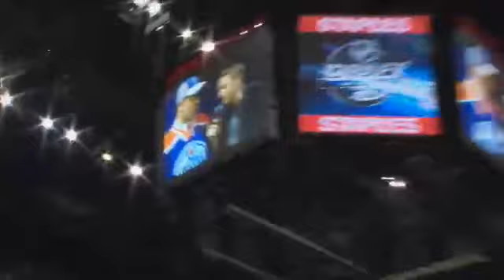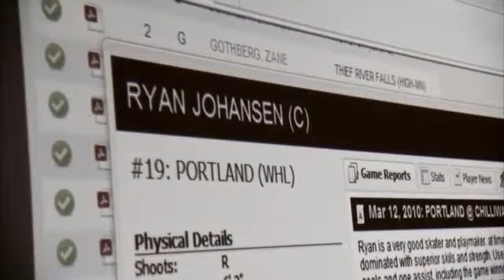Oil Change - Episode 1 "Changes" - Part 2 (Full Episode HD)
Oil Change is a series of six original one-hour television documentaries that track the progress of the Edmonton Oilers during the 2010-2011 NHL season.  The series, about the first steps in the Oilers' ambition of "going from worst to first" faster than it has ever been done before, is produced by Aquila Productions in association with TSN.

In episode one, "Changes" (TSN - Oct 20th -- 5:30 MDT), we join Oilers' scouts and management in Los Angeles for the 2010 NHL Entry Draft on June 25th.  The documentary takes viewers deep inside the Oilers organization as the team's amateur scouts, along with General Manager Steve Tambellini and President of Hockey Operations Kevin Lowe, make their final deliberations on the first overall pick in the draft.

With eventual pick Taylor Hall and other carefully chosen players from later rounds of the draft now theirs, the Oilers return to Edmonton.  There they launch the bold, wholesale rebuild promised by Tambellini and Lowe, with the full backing of billionaire owner Daryl Katz, in the Oil Change pilot that aired on TSN on June 24th, the night before the draft.  Various players from last season's 30th place team (including captain Ethan Moreau) are waived, traded, bought-out or simply not re-signed to make cap room and roster space for the influx of talented newcomers expected in 2010-11.  In another move, the cerebral and articulate Tom Renney is tapped to replace legend Pat Quinn behind the bench.  The saga of malcontent defenseman Sheldon Souray is also chronicled.

The documentary then goes on to show the Oilers' pro scouts and brass in their 'war room' on July 1st, so-called 'Free Agency Day', as they endeavour to trade Souray, find a big defenseman to replace his shot on the blueline, and secure a heavyweight enforcer to protect Taylor Hall and the other youngsters on the team.

Other highlights of the hour include a look at the team's prospect development camp in July, where excited fans in Edmonton packed a north end community arena for a chance to see Hall and other highly-touted first-rounders Jordan Eberle and Magnus Paajarvi together on the ice for the first time.

The last part of the hour takes viewers into training camp and through the exhibition season with the team.  Thanks to remarkable access on the part of the Aquila production crew, we see players getting cut in the coach's room, others being yelled at in the dressing room between periods, and even listen via wireless mic to new team captain Shawn Horcoff kibitzing with rookie linemates Taylor Hall and Jordan Eberle on the bench during a game.  All in all, it is an excited first episode in a ground-breaking new documentary series for TSN.